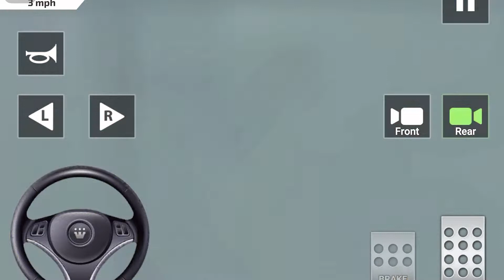Driving Test Simulator season 4 episode 6 (License Quest)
Driving Test simulator